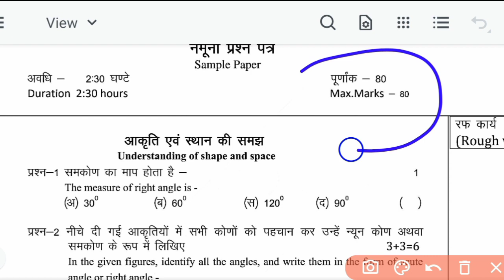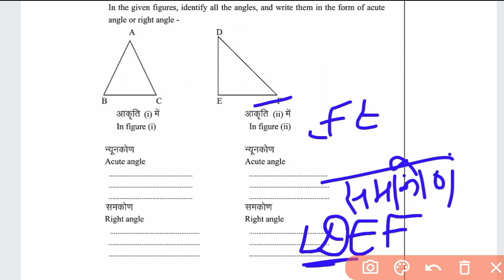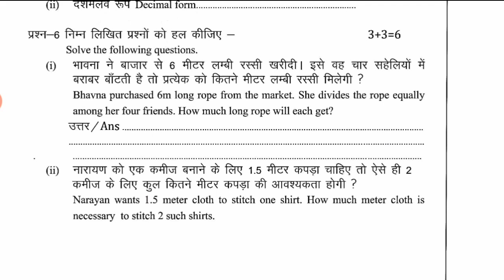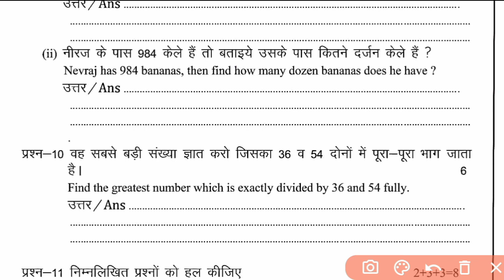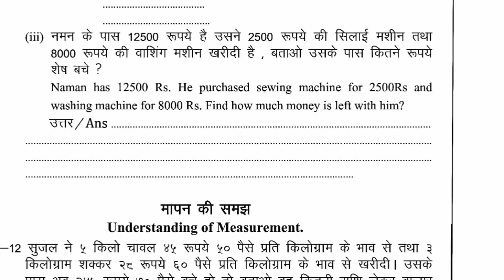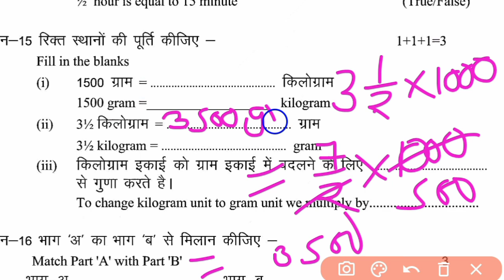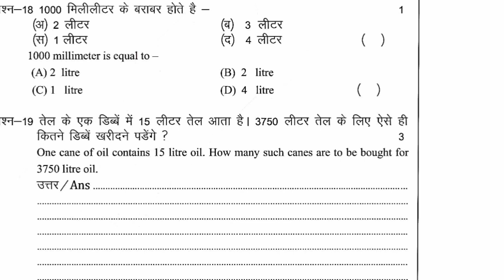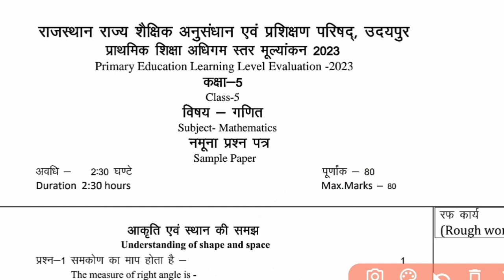RBSE Class 5th Maths Important Questions 2023 | Rajasthan Board 5th Mathematics Model Paper 2023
➤ टेलीग्राम चैनल को ज्वाइन करें:-

Topic Cover

1. rbse class 5th class paper 2023
2.rbse board class 5th model paper 2023
3. rajasthan board class th paper 2022
4.rbse board class 5th english paper 2023
5. rbse model paper 2023 class 5 english
6. rbse class 5th english paper solution
7. rbse board exam paper 2022 8th
8. rajasthan board 5th class time table 2023
9. rajasthan board exam 2023 5th class
10. rajasthan board english class 5th paper 2023
11. board exam paper class 5 english
12. class 5 english model paper 2023 rbse
13. class 5 science model paper
14. rajasthan board 5th hindi model paper 2023
15. rajasthan board 5th sanskrit model paper 2023